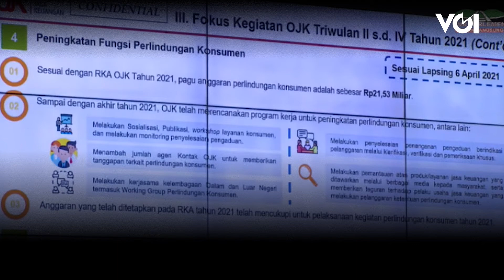OJK Siapkan Dana Perlindungan Konsumen Hingga Puluhan Miliar